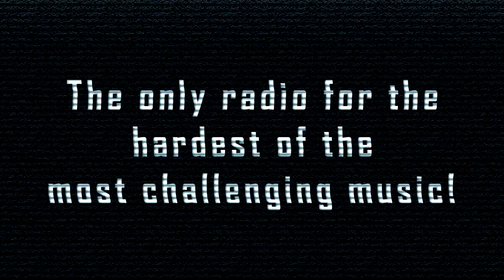[SpeedCore] UKTM - Cut Ure Face